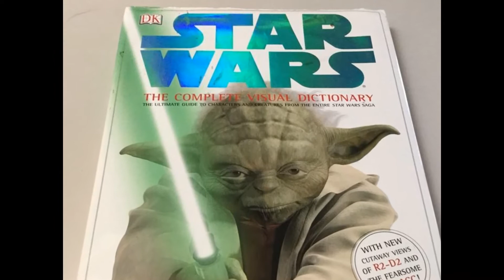Count Dooku Was Missed By the Jedi Order!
Count Dooku was missed by the Jedi order! What are your thoughts on this? Do you agree that Dooku was the greatest loss of the Jedi order? Share your opinions on this below in the comments!!!